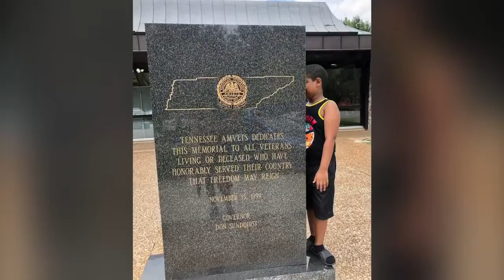RubyFalls located in JasperTn 2019. BATANGANRICO BLOODLINE. DivinaSusanRicoBatangan.